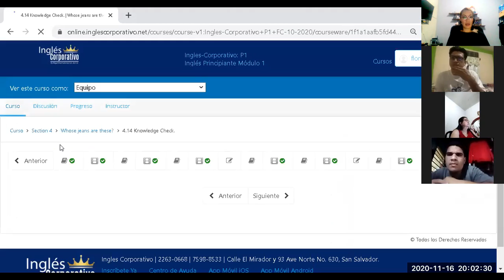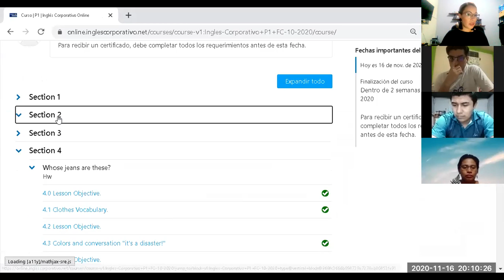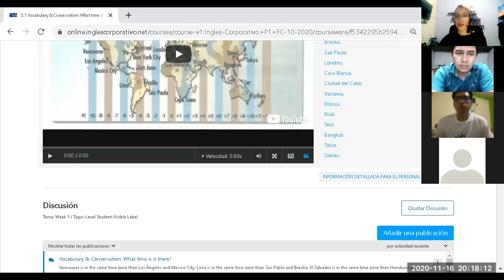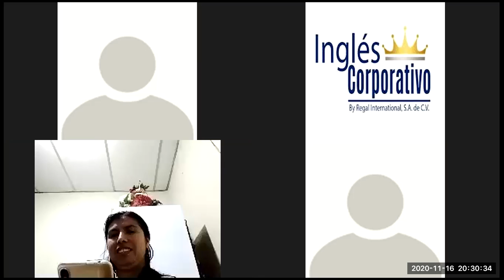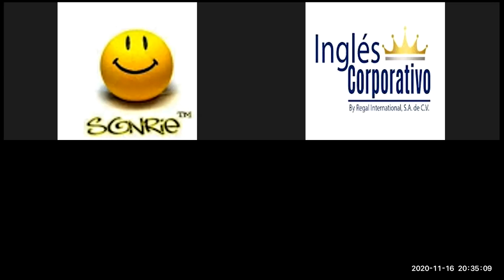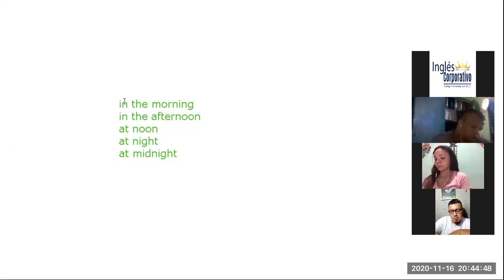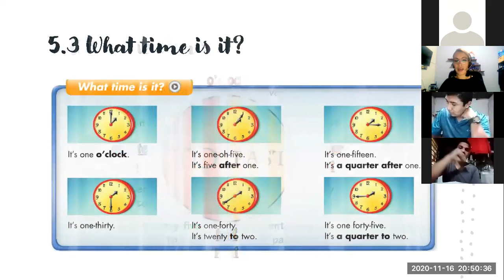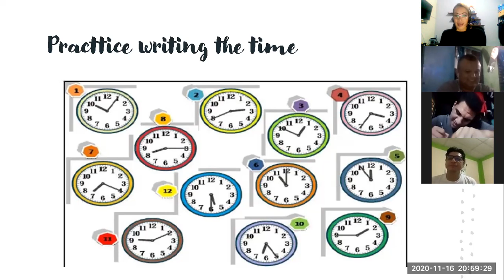Ingles Corporativo- Class 13 telling the time